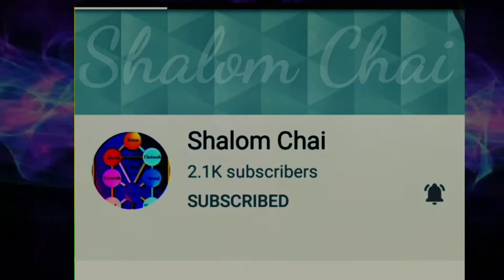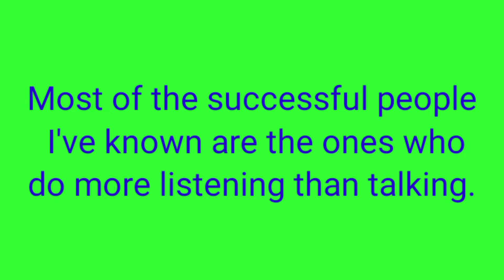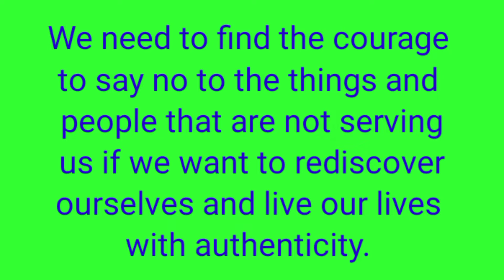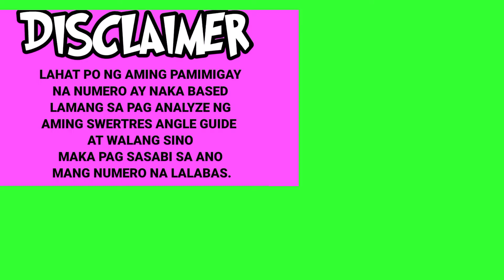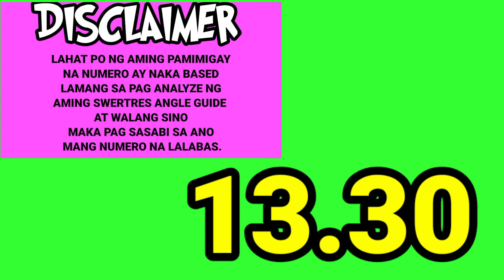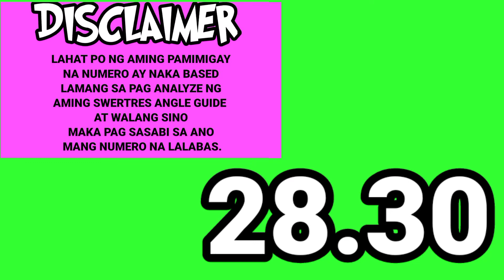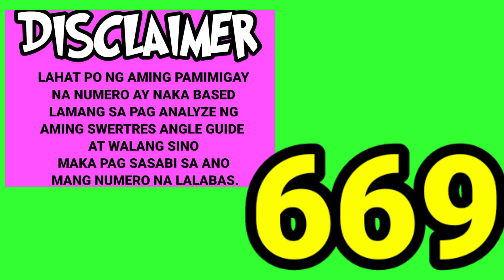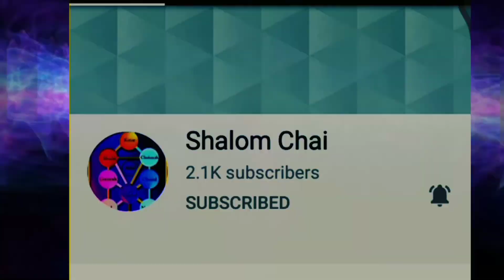SWERTRES HEARING TODAY (DEC 14,2021) FOR 3D / STL / EZ2 / TARGET RAMBOL / ON THE SPOT / MAINTAIN